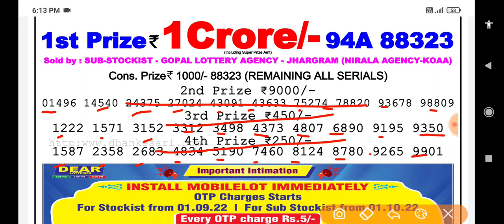06:00 p.m. 23/08/2022 Nagaland State Lottery Dear Moon Tuesday Result Live Today.